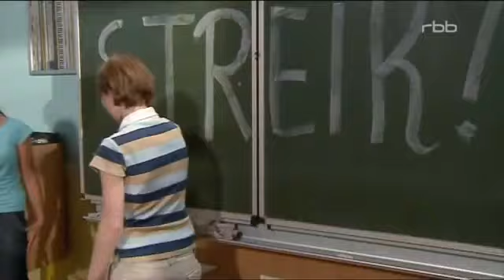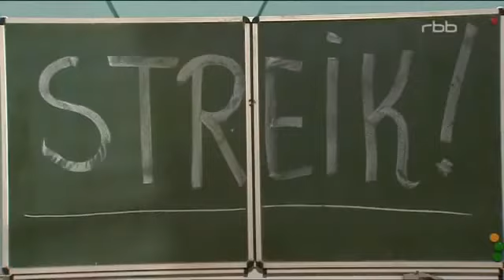Schloss Einstein Folge 425